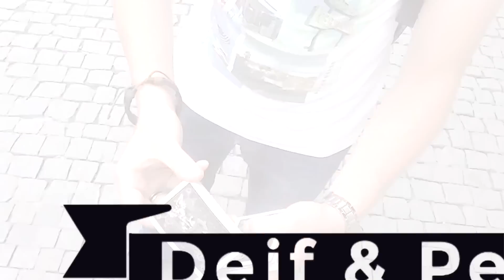Jak objevit sklenici s nápojem - kouzlení v restauraci či hospodě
Toto video vytvořil ★ Qouzelník Dejf ★

♫ Intro hudba ► Porno Galactica - Super Math Party
♫ Hudba na pozadí  ► Izar - SPCZ